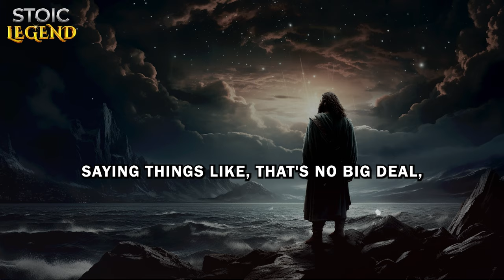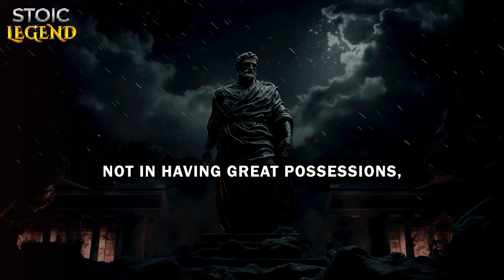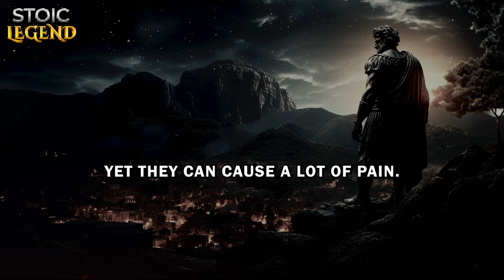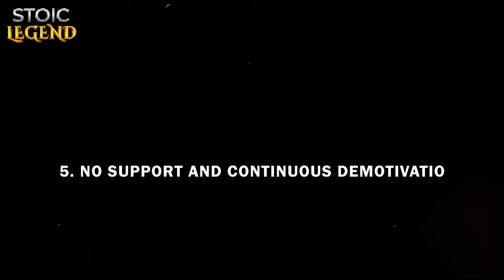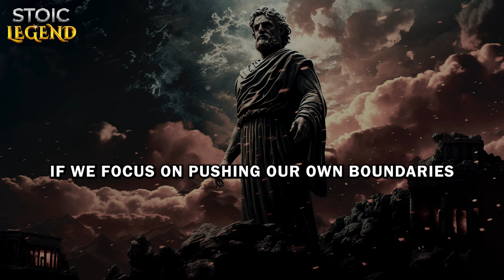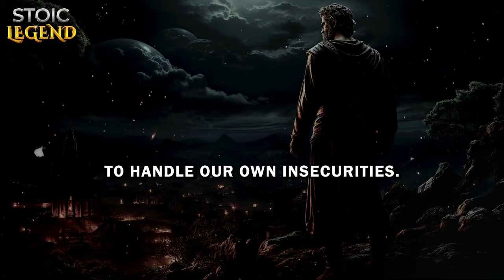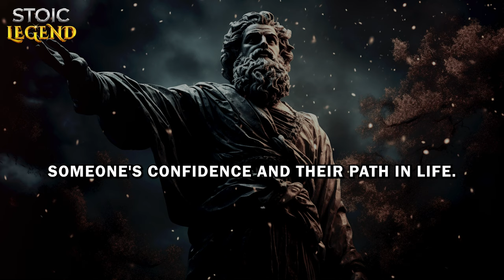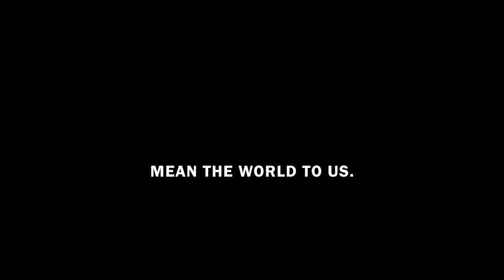10 Signs Someone HATES And ENVIES You In Secret | Stoicism - Stoic Legend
What are the 10 signs someone hates and is jealous of you in secret?

Number 1. Undermining Successes: We explore the human tendency to belittle others' achievements out of jealousy, showcasing insecurity and the importance of celebrating communal victories to foster a supportive environment.

Number 2. Excessive Imitation: Highlights the issue of imitating others to the extent of losing one’s identity, driven by envy and insecurity, and underscores the significance of embracing individuality for genuine connections.

Number 3. Passive-Aggressive Behaviors: Examines the complexity of conveying jealousy and discontent through indirect actions and comments, reflecting on the importance of direct communication and self-reflection in managing envy.

Number 4. Information Manipulation: Discusses how jealousy can lead to the spreading of false stories or withholding crucial information to undermine others, stressing ethical conduct and honesty in all interactions.

Number 5. No Support and Continuous Demotivation: Focuses on the subtlety of envy manifesting as a lack of support or encouragement, encouraging self-belief and the cultivation of a community that uplifts each other.

Number 7. Superficial Smile: Reveals how forced smiles can indicate underlying jealousy or dissatisfaction, highlighting the complexity of human emotions and the value of authenticity.

Number 8. Insecurity Projection: Discusses projecting one’s insecurities onto others as a defense mechanism, emphasizing self-awareness and the power of vulnerability in strengthening relationships.

Number 9. Secretive Sabotage: Uncovers the hidden agendas behind covert sabotage actions driven by jealousy, advocating vigilance, self-confidence, and fostering an environment of transparency and support.

Number 10. Selective Indifference: Explains how indifference towards others' successes can be a subtle form of envy, underscoring the importance of genuine celebration of others’ achievements to combat insecurity.

This journey through the nuances of human behavior not only sheds light on how jealousy and envy manifest in our interactions but also invites us to reflect on our own attitudes and actions. By recognizing and understanding these behaviors, we can strive for a more empathetic and supportive community, where personal growth and mutual success are celebrated.

Come explore with us: 10 Signs Someone Hates And Envies You In Secret

00:00 - DON'T SKIP
01:28 - NUMBER 1
04:46 - NUMBER 2
08:10 - NUMBER 3
11:22 - NUMBER 4
14:05 - NUMBER 5
16:35 - NUMBER 6
19:08 - NUMBER 7
22:15 - NUMBER 8
24:47 - NUMBER 9
27:44 - NUMBER 10
29:36 - CONCLUSION

* 10 Stoic Lessons To CONTROL Your EMOTIONS | Stoicism - Stoic Legend:
* If She TELLS You These 10 Things, LEAVE Her Immediately | Stoicism - Stoic Legend:
* 8 Reasons Why High Value Men IGNORE Women | Stoicism - Stoic Legend:
* How To IDENTIFY If Someone Is GOOD Or BAD? Stoicism - Stoic Legend:
* 9 Silent Actions to Show Your LOVED ONE Your True Worth | Stoicism - Stoic Legend